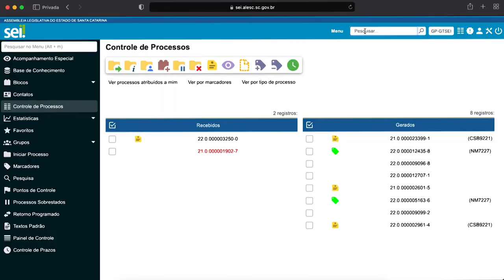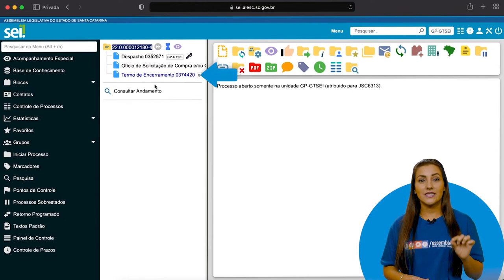Módulo 2 - Momento SEI 01_versão 4.0 - Como reabrir processo no SEI